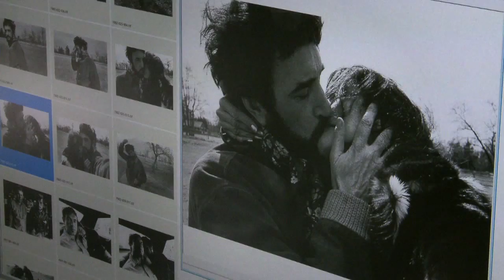Lucero Solórzano habla sobre Jean Claude Carrière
La genial periodista, Lucero Solórzano, especialista en cine, nos regaló estas palabras después de ver el documental Carriere250Metros.

¿Quiéres saber más?

Dirigida por Juan Carlos Rulfo y co dirigida por Natalia Gil.

Lucero Solórzano, especialista en el séptimo arte y una apasionada del trabajo de Jean-Claude Carrière.

¿Quiéres saber más?